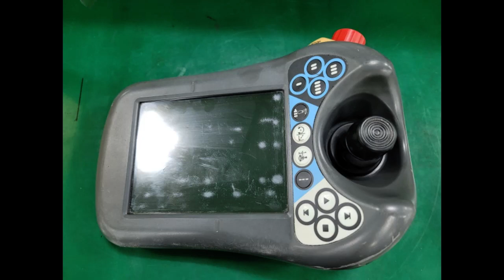DSQC 679 3HAC028357-001 ABB TEACH PENDANT